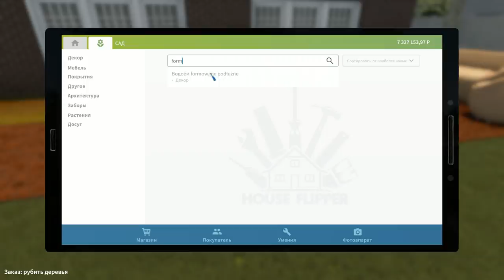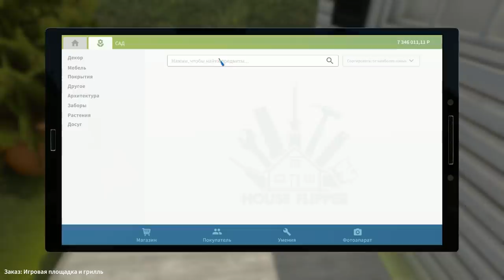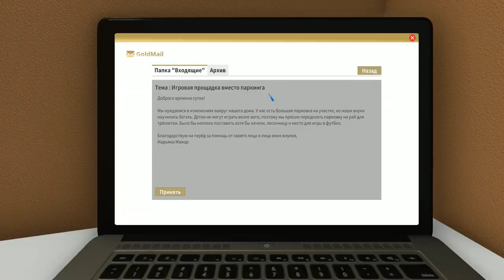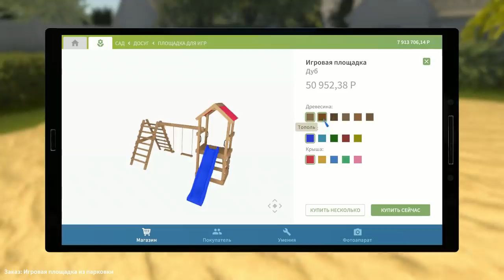СИМУЛЯТОР САДОВНИКА Garden Flipper